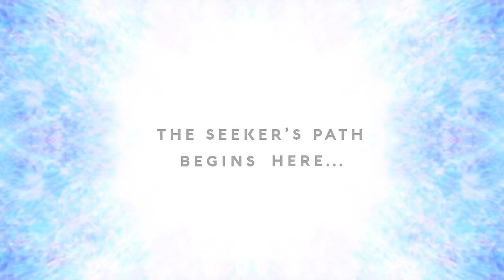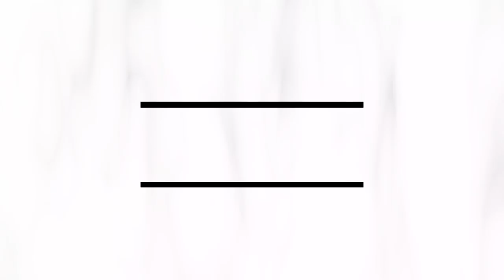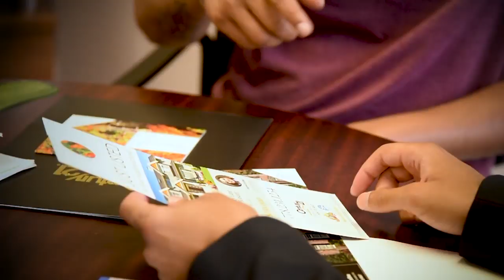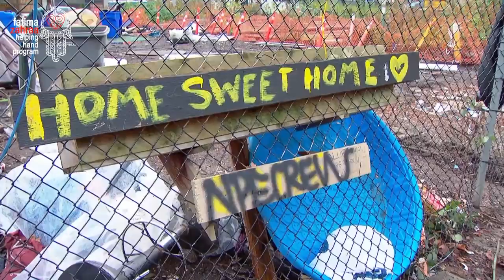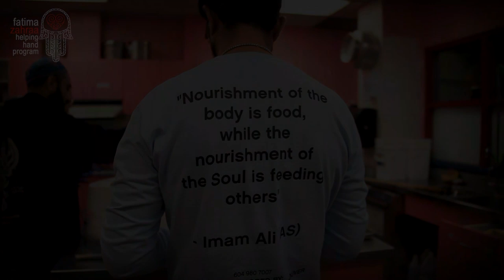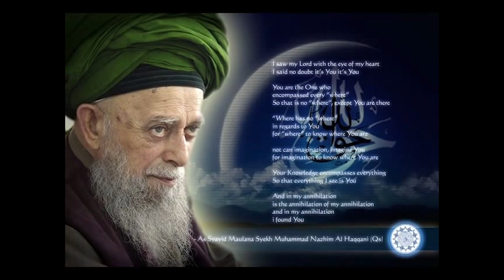Sound, Music & the Soul - Sufi Meditation Center E122